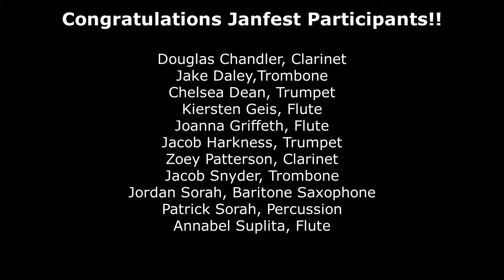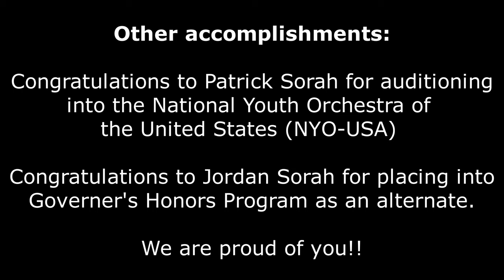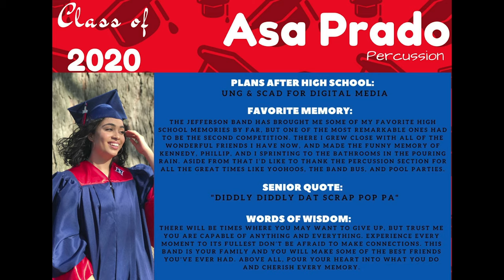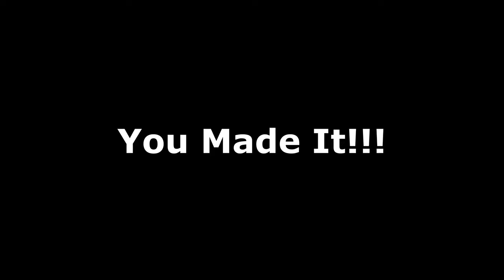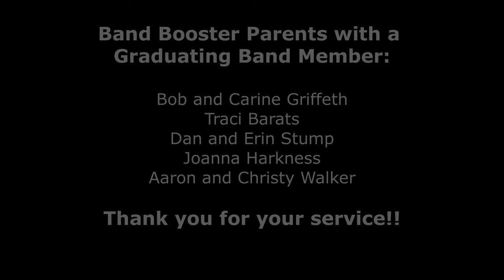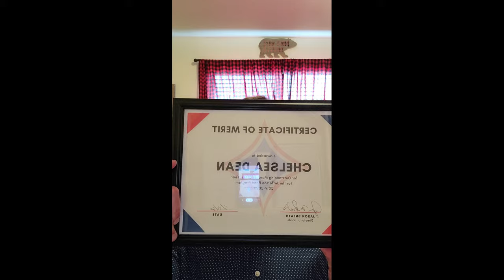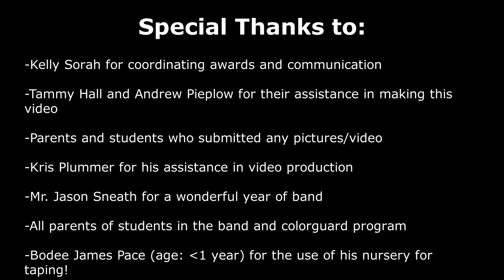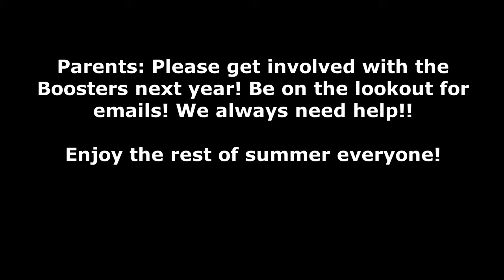Jefferson High School End of the Year Video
This video is the End of the Year Celebration of the Jefferson High School Band Program.

Introduction: 0:00
"A Look Back" (Slideshow): 00:45
Janfest Participants: 3:30
District Honor Band Participants: 5:28
All State Band/Other Accomplishments: 7:45
Senior Recognition: 9:24
JCS Band Booster Service Award Winner: 18:36
JCS Band Booster of the Year Award Winner: 21:19
Individual Award Winners (Best Rookie, Best Marcher, etc.): 25:31
The Alex and William Trimble Award Winners: 29:28
Directors Award Winner: 31:31
John Philip Sousa Award Winner: 32:33
Farewell Mr. Sneath: 34:38
Closing Remarks: 36:53
Credits: 37:32

Thanks to all who assisted in helping this video getting together. Have a great summer everyone!